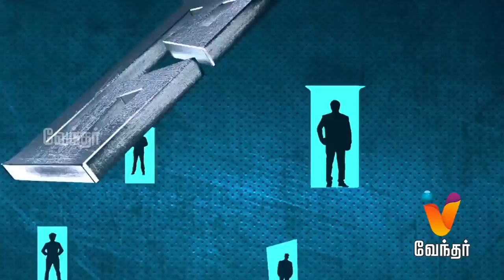Thittam Poattu Thirudura Kootam | Pongal Special Program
Check out Vendhartv Pongal 2018 Special Programs!